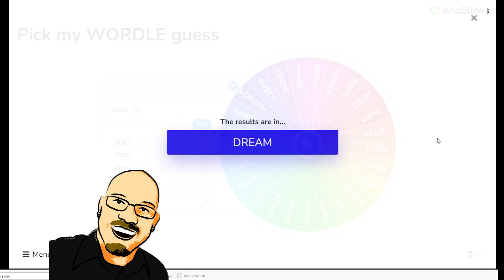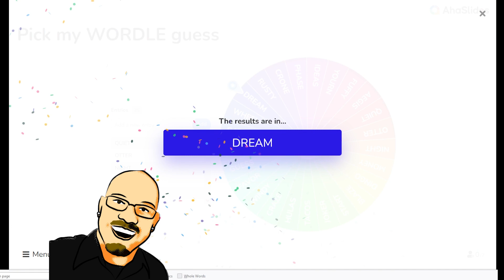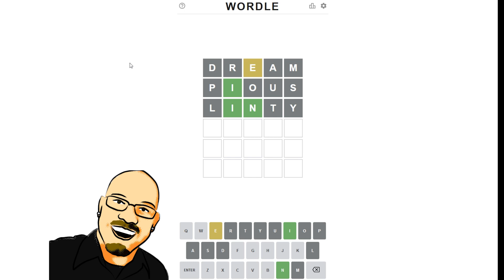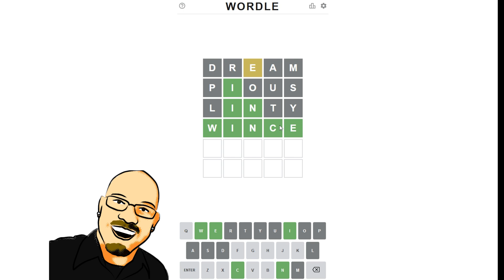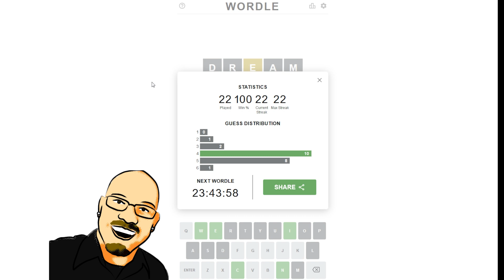Wordle Jan 22nd, 2022 - Can you guess the word?